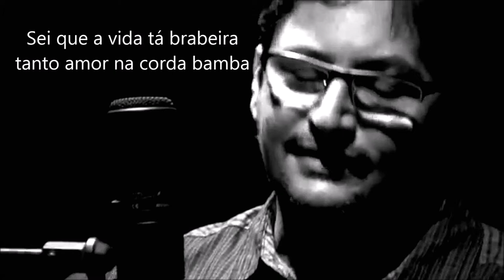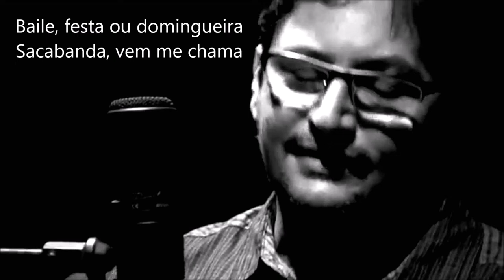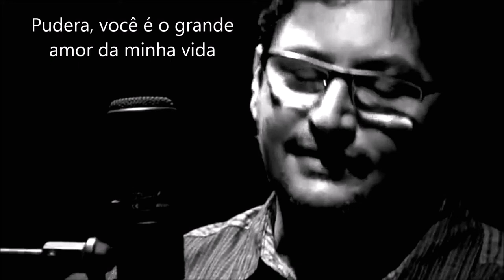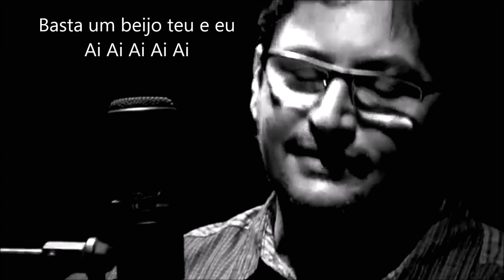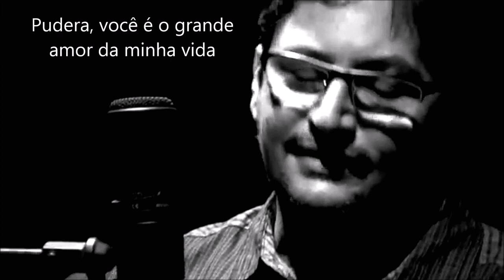Ai Ai Ai Ai Ai (Ivan Lins) com letra - Heraldo França